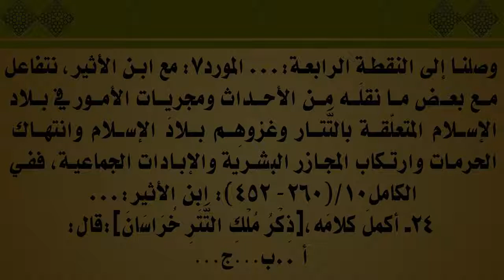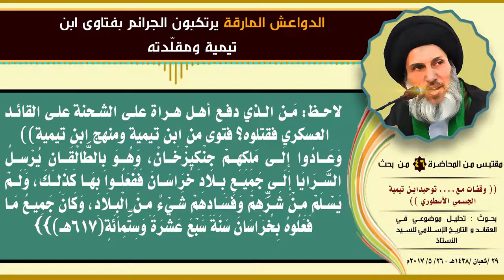الدواعش‎ ‎المارقة يرتكبون الجرائم بفتاوى ‏‎ابن تيمية ‏ومقلّدته